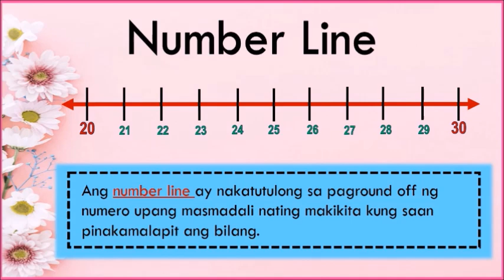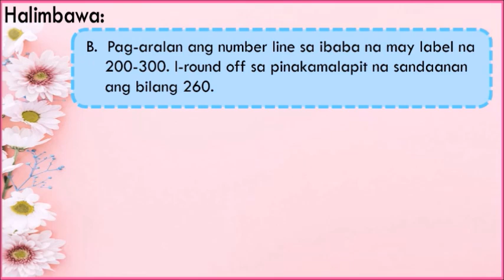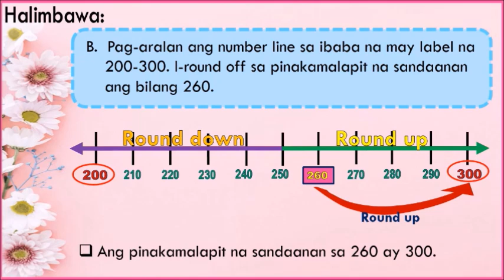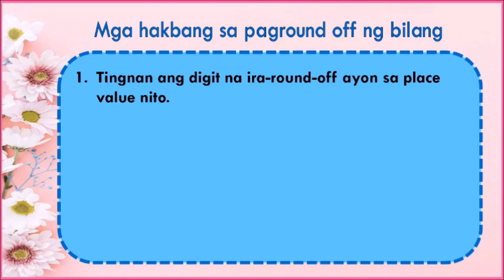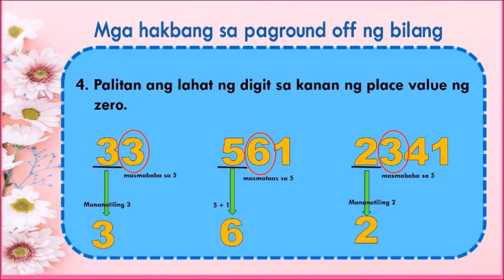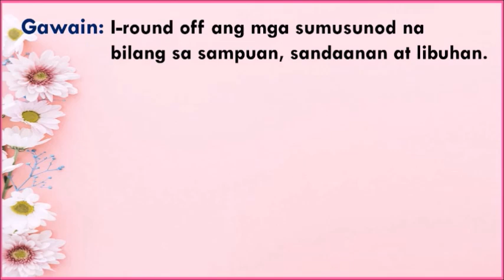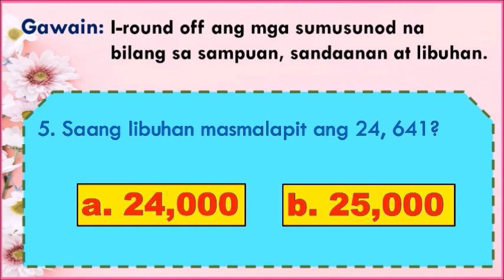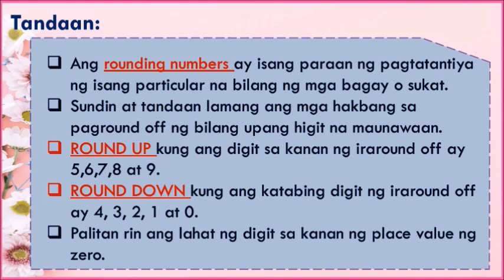Pag-round-off ng Bilang sa Pinakamalapit na Sampuan, Sandaanan at Libuhan / MATH 3/ Quarter 1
Ang rounding numbers ay isang paraan ng pagtatantiya ng isang particular na bilang ng mga bagay o sukat.

ROUND UP kung ang digit sa kanan ng iraround off ay 5,6,7,8 at 9.
ROUND DOWN kung ang katabing digit ng iraround off ay 4, 3, 2, 1 at 0.

HAKBANG SA PAGROUND OFF NG BILANG
1. Tingnan ang digit na ira-round-off ayon sa place value nito.
2. Tingnan ang bilang sa kanan ng digit. Kung ang
    bilang ay mas malaki sa 5, dagdagan ng 1 ang digit
    sa place value.
3. Kung ang bilang ay mas mababa sa 5, panatilihin
    ang digit.
4. Palitan ang lahat ng digit sa kanan ng place value ng
    zero.